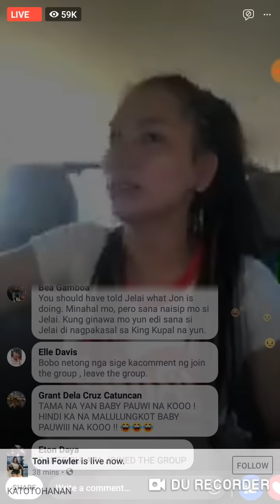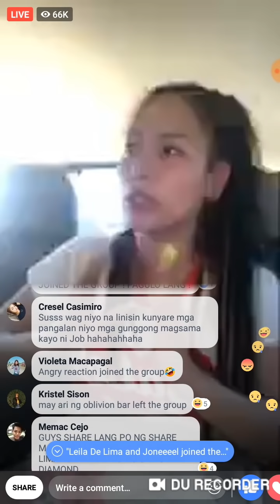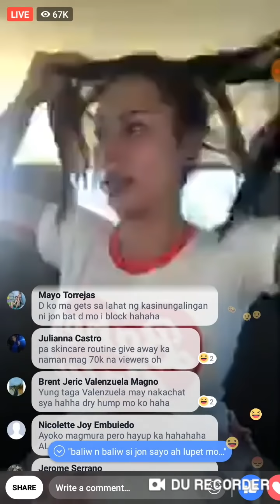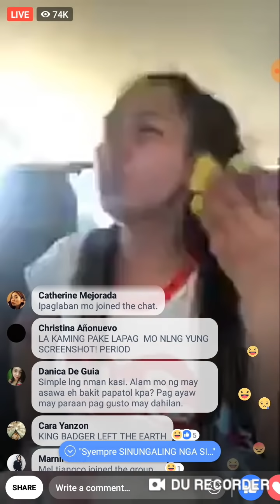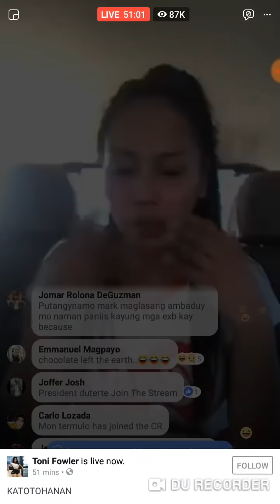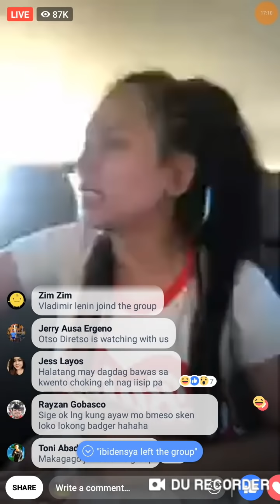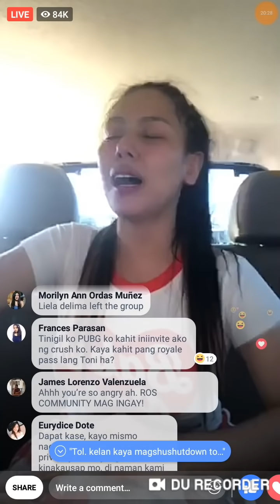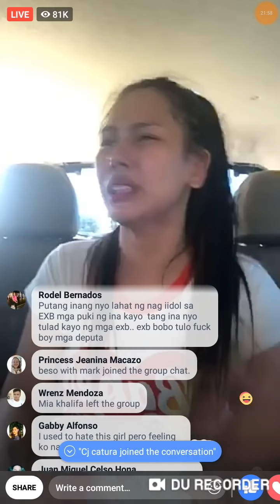TONI FOWLER LIVE VIDEO SA FACEBOOK - NAGSALITA NA